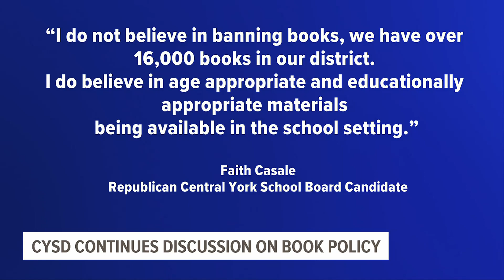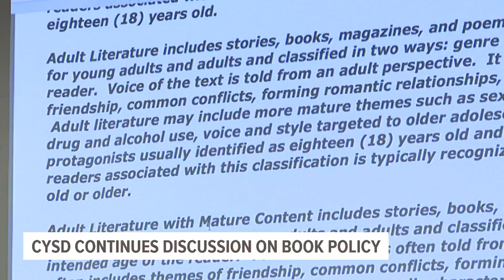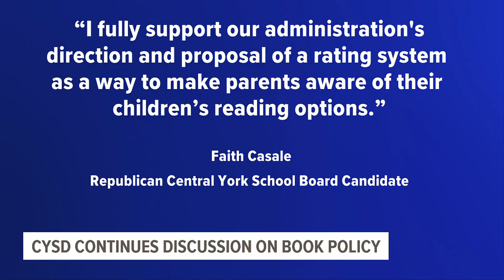Central York school board sends book review policy to vote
The Central York School District continued discussion Monday night on a proposed library resource policy.

“This is now the seventh version," Superintendent Dr. Peter Aiken said during the discussion.

It stems from the pulling of two books- "Push" by Sapphire and "A Court of Mist and Fury" by Sarah J. Mass- from the high school library after a challenge form was submitted to the district. Current Republican school board candidate Faith Casale said via email she submitted that request.

Casale, who was out of town and not at Monday night’s meeting, wrote in part:

“I do not believe in banning books, we have over 16,000 books in our district. I do believe in age-appropriate and educationally appropriate materials being available in the school setting.”